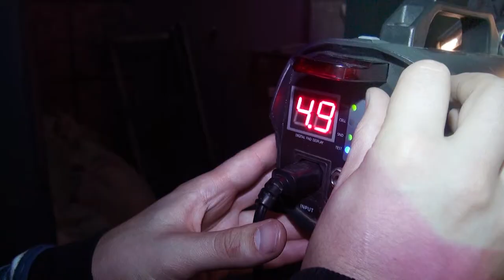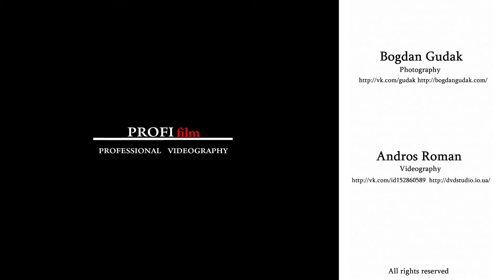Argentum. т.(068)238-02-50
Видео-  и  фотосъемка. Нежин, Киев, Чернигов
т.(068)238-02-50